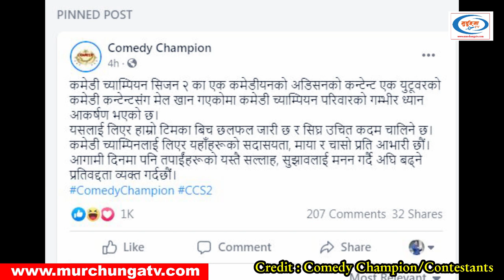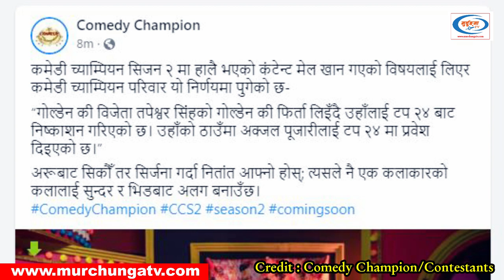तपेश्वर शोबाटै आउट, ‘गोल्डेन कि’ पनि खोसियो-Tapeshwar Singh Copy Comedy Out-Comedy Champion Season 2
तपेश्वर शोबाटै आउट, ‘गोल्डेन कि’ पनि खोसियो-Tapeshwar Singh Copy Comedy Out-Comedy Champion Season 2-CCS2-Murchunga TV

This Video Is About Comedy Champion Season 2. The First Comedy Reality Show Of Nepal, Comedy Champion Is Going Viral On YouTube Day By Day. Recently Comedy Champion Season 2 Top 24 Contestants were selected through physical audition. Also, Comedy Champion Season 2 Trailers were broadcasted which is going viral. Among Top 24 Contestants, Tapeshwar Singh's Comedy faced Copy Content Case. He copied Indian YouTuber Satish Ray's Comedy. Tapeshwar's Comedy is slightly different from Satish's Comedy but many of them are copied. Copy Case made Tapeshwar out from the show. Yes, Tapeshwor Singh is out from show because of copy content of another artist. Akjal Pujari is now entered in Top 24. Tapeshwar Singh Out From Comedy Champion Season 2.

Comedy Champion Season 1 Finalist were Khadga Bahadur Pun Magar (Khabapu), Himesh Panta & Suman Koirala & Himesh Panta is the Winner Of Comedy Champion Season 1. The Great Comedians Santosh Panta & Manoj Gajurel, Actress  Richa Sharma & Director Pradeep Bhattarai are judging Them.

Photo/Video Footage Credit : Comedy Champion Season 2/Contestants
Script/Narrator/Edit : Chandra Ghalan
Special Thanks : Radio Anmol 90 Mhz Family, Hetauda-04